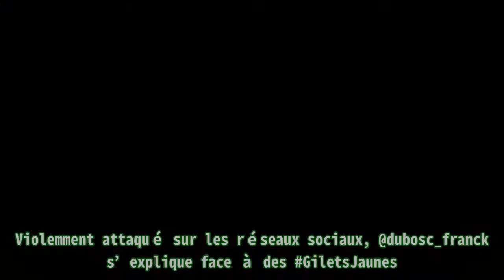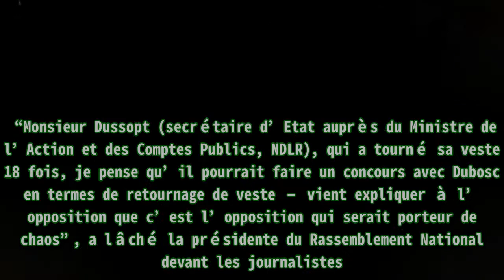Marine Le Pen s'en prend à Franck Dubosc après avoir porté le "gilet jaune".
Marine Le Pen s'en prend à Franck Dubosc après avoir porté le "gilet jaune". La présidente du Rassemblement Nationale, Marine Le Pen a appelé cela ironiquement “Un concours de retournement de veste